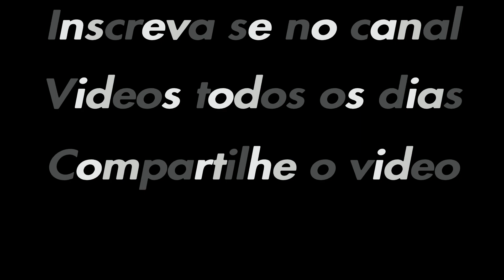A Internet deste jogador era muito boa...